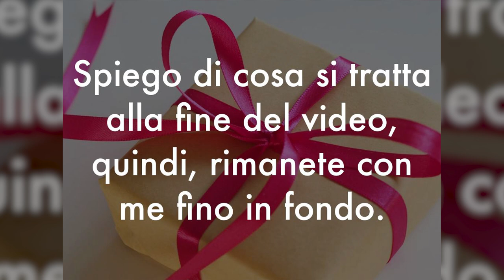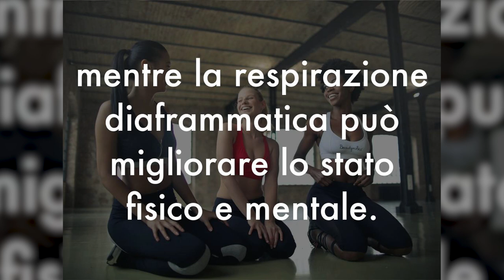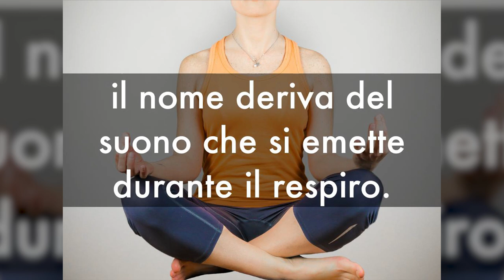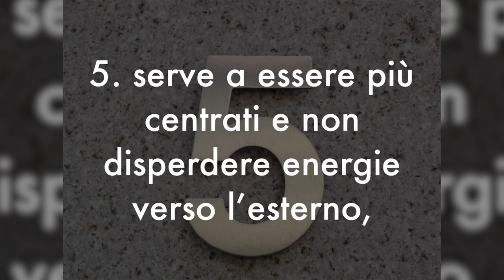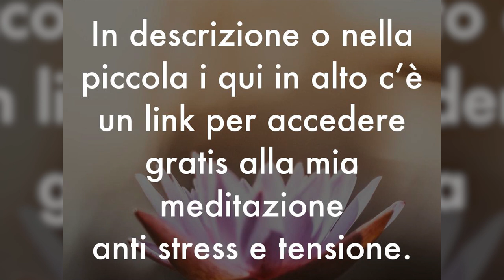1 TECNICA POTENTE di 5000 anni fa CANCELLA VELOCEMENTE ANSIA, STRESS e PANICO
Ciao amici! Come combattere ansia, stress, tensioni e panico, in modo veloce e naturale? Ci aiuta una tecnica di 5000 anni fa che arriva dalla saggezza di Yoga e Ayurveda. Vediamola insieme!

🌱 GUARDA GRATIS la mia MEDITAZIONE ANTI STRESS, ANSIA e PANICO

🔬 STUDIO SCIENTIFICO sulla MEDITAZIONE ANTI ANSIA e STRESS
Mindfulness Based Stress Reduction for Academic Evaluation Anxiety: A Naturalistic Longitudinal Study - Journal of College Student Psychotherapy (Ingrid Dundas, Torbjørn Thorsheim, Aslak Hjeltnes, Per Einar Binder)

Nota bene

Simona Vignali